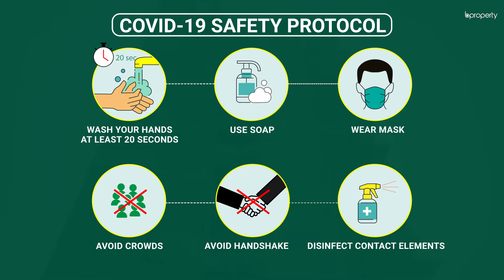Commodious 1,650 Sq. Ft. Flat in Bashundhara R-A | Flat for Rent in Dhaka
Bashundhara R-A is a serene area where you will find a superior environment. This apartment is a well-planned residence with plenty of facilities to consider. The residence has a proper plan that will be suitable for you. The rent is very affordable and this adds to the list of reasons why you should choose this place. Decorating apartments of this size is pretty simple and clean up won't be much of a hassle. for more info or call